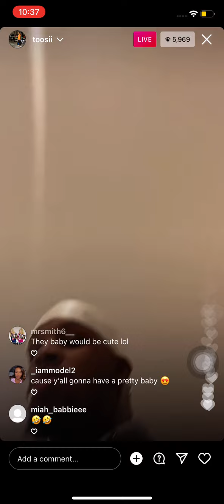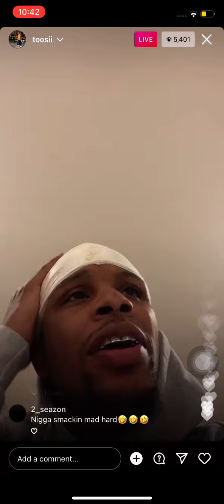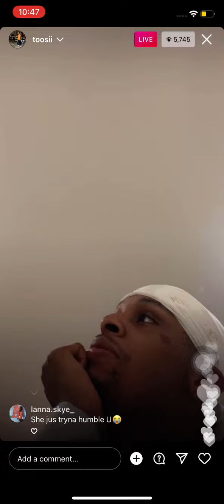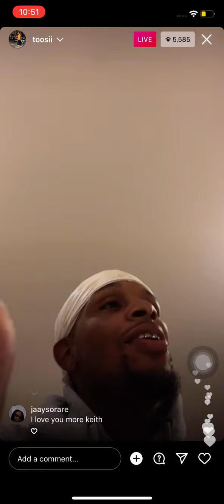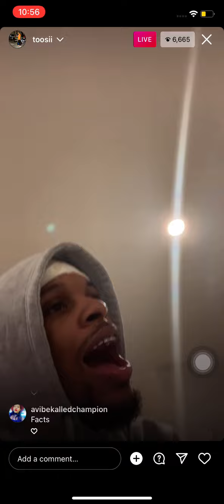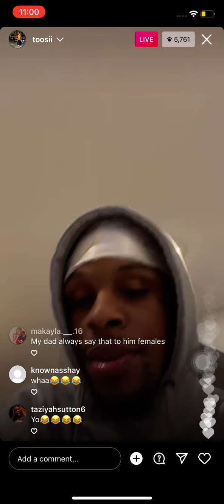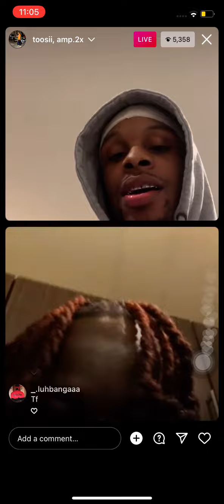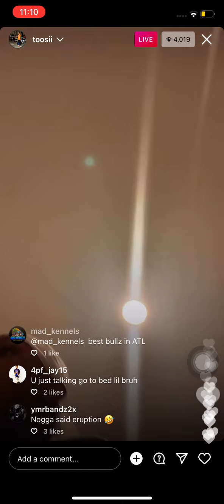Toosiie reveals him and his gf are expecting a baby this year! And much more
IF you Enjoyed Today’s video make sure you leave a like and Sub to the channel for me and turn on post notifications let’s aim for 5 likes for another video

Make sure you follow me to stay in touch